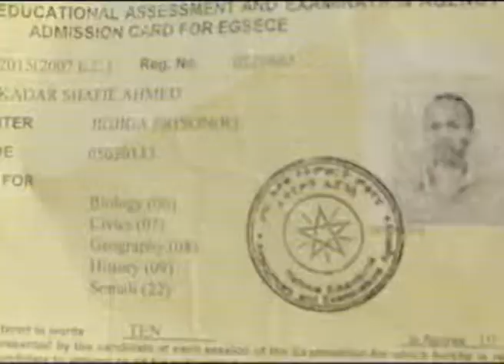DAAWO MADAXWAYNAHA DOWLADA DEEGAANKA SOMALIDA EE ITHOPIA OO MAXAABIIS CAFIS UFIDIYEY